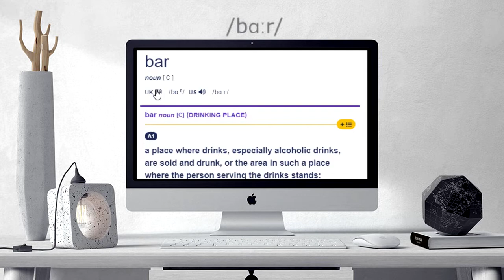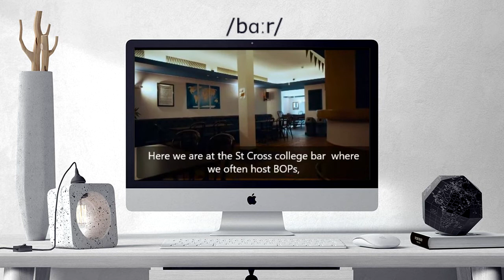How to pronounce bar | bar pronunciation practice/guide/exercises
Here are all the possible pronunciations of the word bar.
Learn how to pronounce "bar" in British English and American English. Hear the pronunciation of the word on its own and in example sentences.